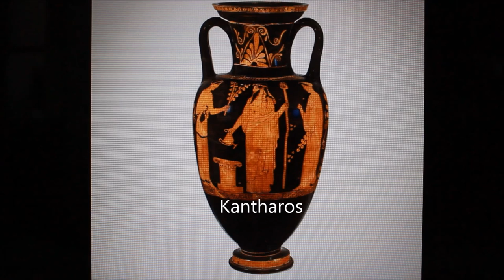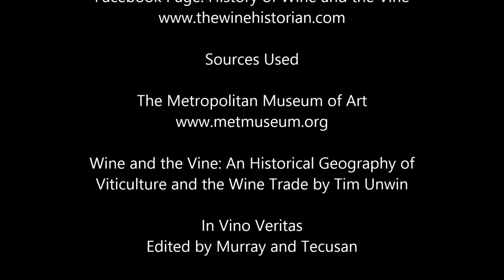History of Wine and Art Series: Greek Vase Paintings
Join me as we learn about the creative process behind decorating the Ancient amphora, krater and kylix.

How were the amphorae made?
What are typical motifs of these paintings?
Which painting techniques were used?
What do these tell us about wine drinking culture in Ancient Greece?